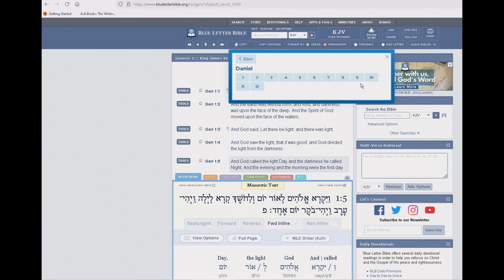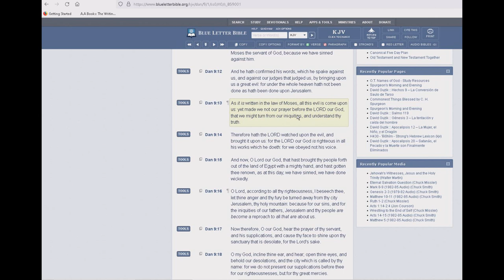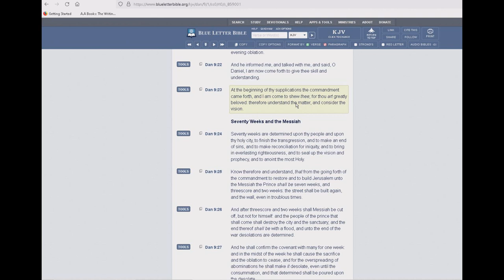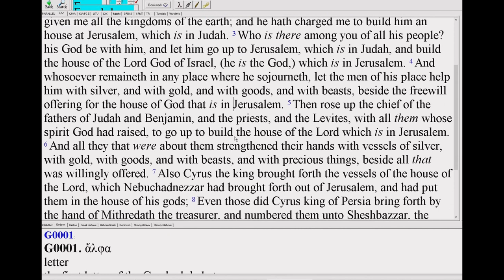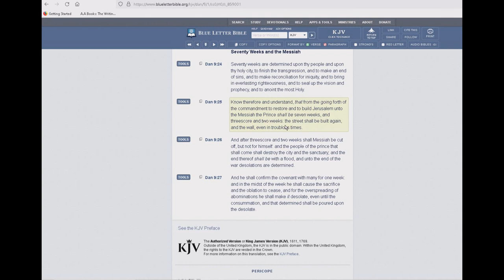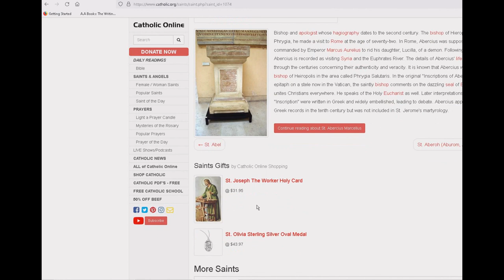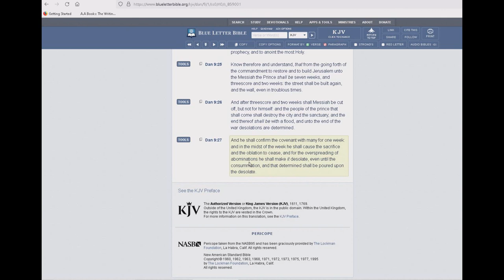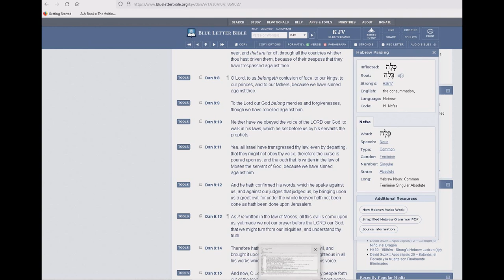Seventy weeks are determined.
A review of Daniel chapter 9.